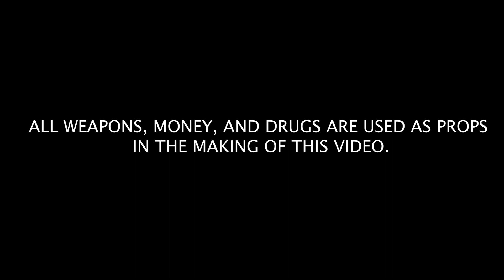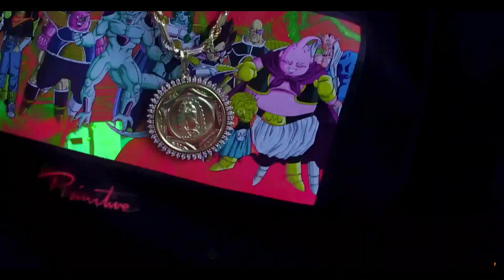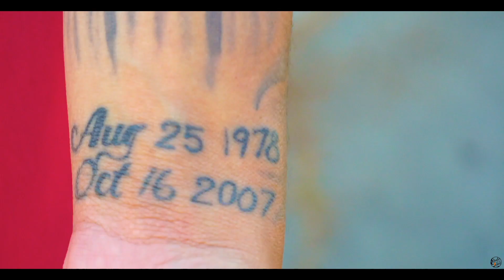HotHeadChris & GHoncho - Disrespectful || Dir By Endz Wit Da Lenz